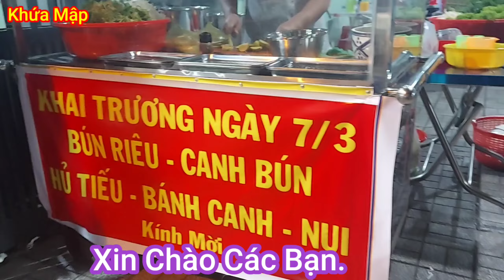Clip 67: BẮT ĐẦU NGHỀ MỚI, SAU 2-3 LẦN PHÁ SẢN.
Đây là công việc mới của Mình sau 3 lần thất bại, không vui vẻ gì khi đăng lên đây, nhưng đó là kỷ niệm cho Mình. Hy vọng Các Bạn nếu có cùng cảnh ngộ, thì cố gắng vượt qua nha. Chúc Các Bạn và Gia Đình luôn luôn An Lành.